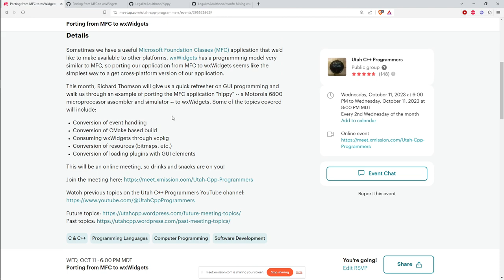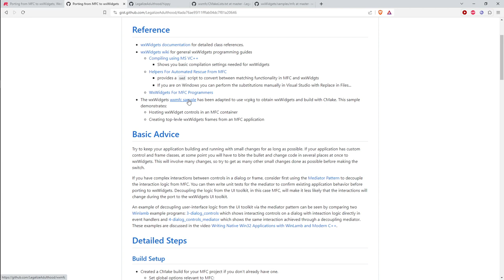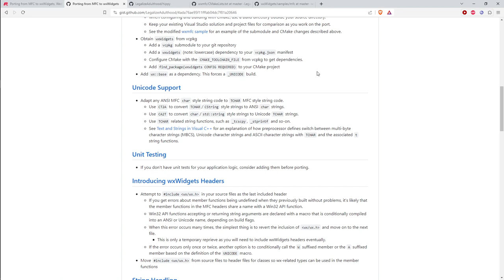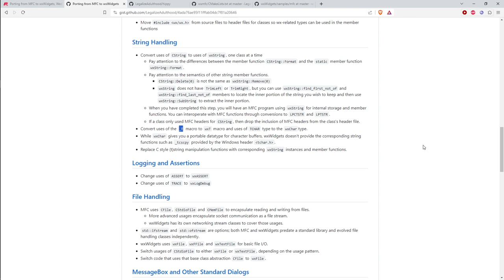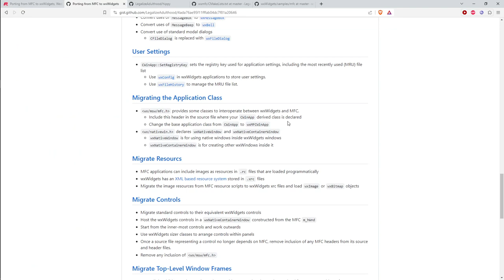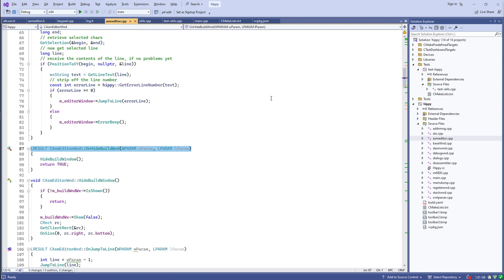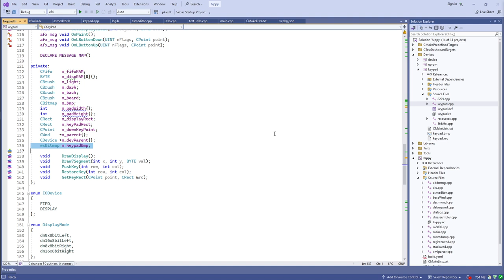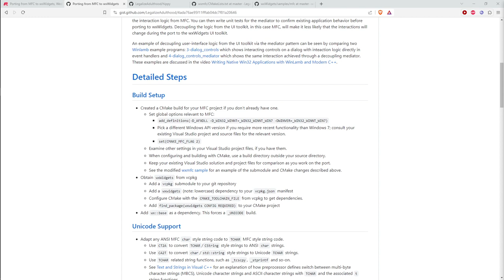Porting from MFC to wxWidgets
Sometimes we have a useful Microsoft Foundation Classes (MFC) application that we'd like to make available to other platforms. wxWidgets has a programming model very similar to MFC, so porting our application from MFC to wxWidgets seems like the simplest way to get a cross-platform version of our application.

This month, Richard Thomson will give us a quick refresher on GUI programming and walk us through an example of porting the MFC application "hippy" -- a Motorola 6800 microprocessor assembler and simulator -- to wxWidgets. Some of the topics covered will include:

- Conversion of event handling
- Conversion of CMake based build
- Consuming wxWidgets through vcpkg
- Conversion of resources (bitmaps, etc.)
- Conversion of loading plugins with GUI elements